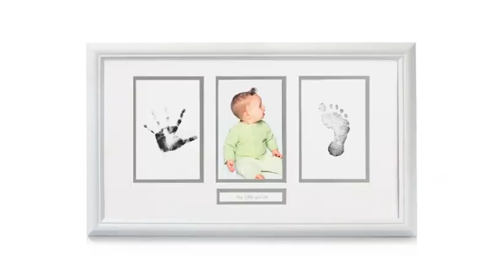3 Simple Steps